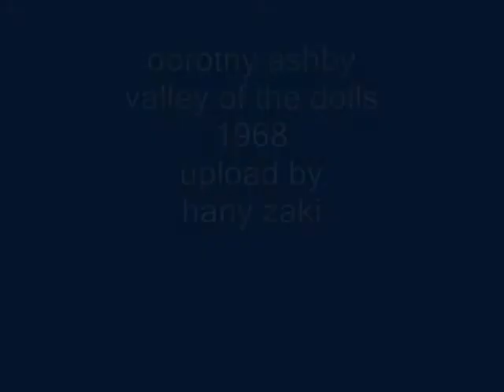dorothy ashby - valley of the dolls - 1968